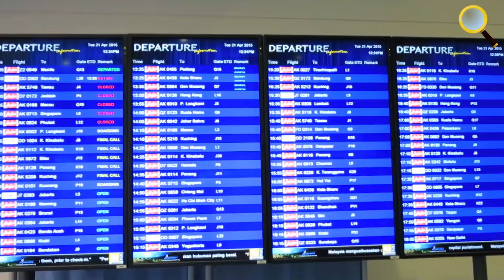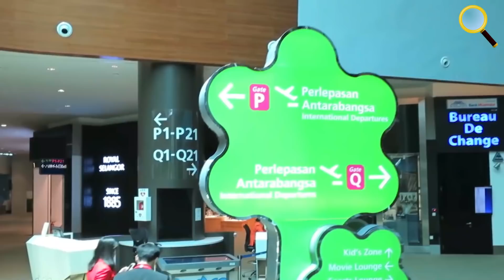HÀNG KHÔNG THẾ GIỚI CHAO ĐẢO RA SAO SAU LỆNH CẤM BAY CỦA NGA VÀ CHÂU ÂU?